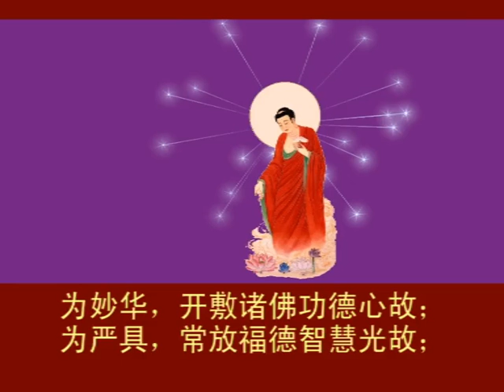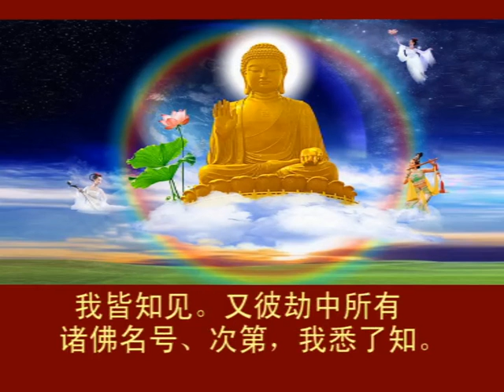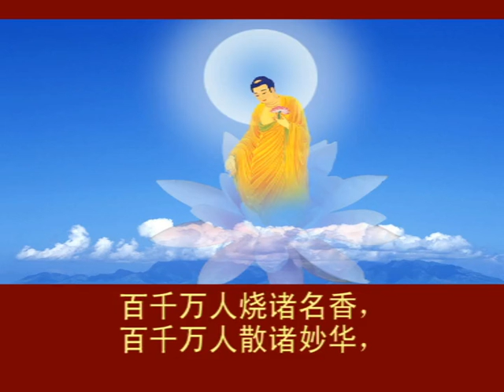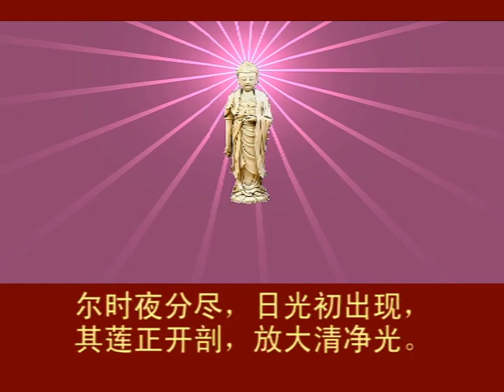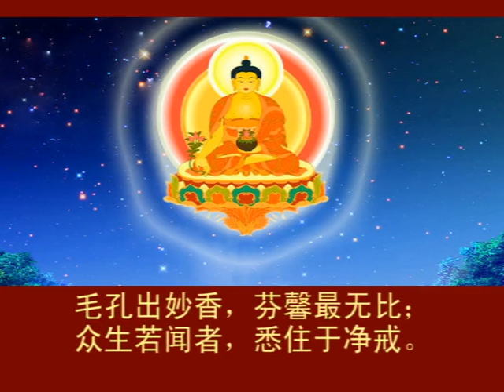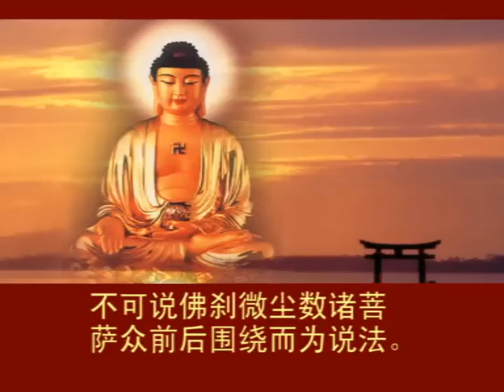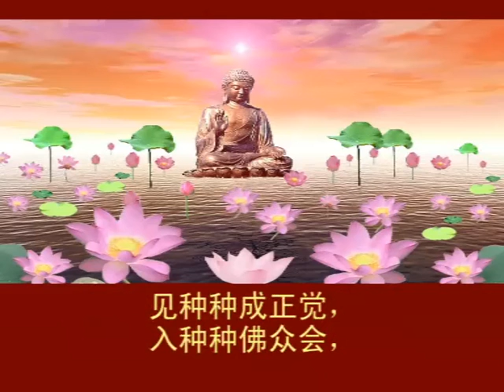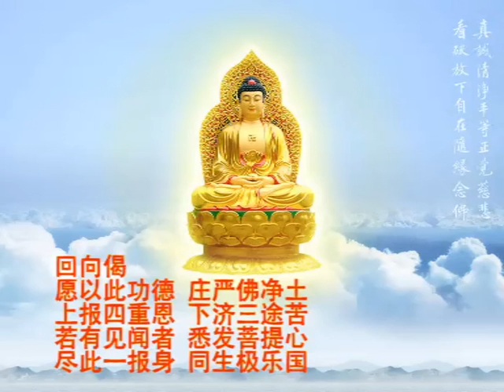《大方廣佛華嚴經》卷75 入法界品第三十九之十六 讀誦